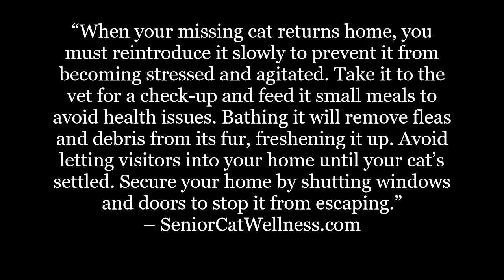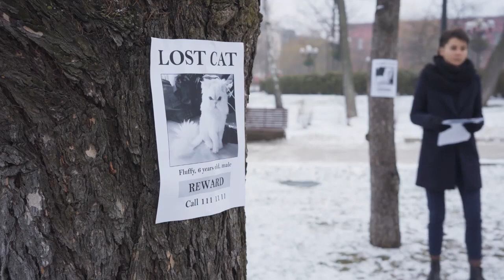What To Do When Your Lost Or Missing Cat Returns Home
Has your lost or missing cat finally returned home after several days or weeks? Are you not sure what to do?

In this material we’ll briefly detail a few notable reasons why cats go missing and we’ll also discuss several positive steps you can take once your cat does return. Many of these steps involve not only personal care for your feline but also prevention measures as to make sure this never happens again.

IMPORTANT LINKS...

Facebook.com/seniorcatwellness
Twitter.com/cat_wellness
Pinterest.co.uk/SeniorCatWellness